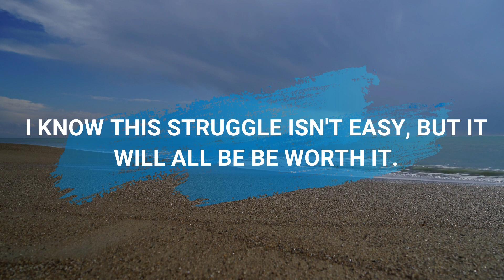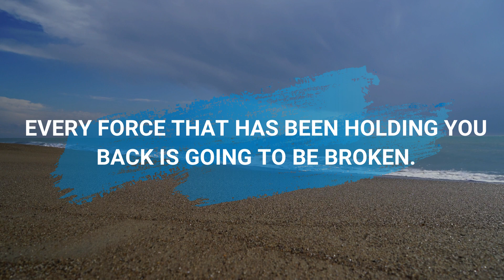You're Blessed If You Have Found This Video Today | God's Message For You and Me Today | Trust God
You're Blessed If You Have Found This Video Today | God's Message For You and Me Today | Trust Go

(Bible Inspired)

This Video Includes All These Searches 👇
1. God message for me today
2. God message for me
3. God message
4. God's message
5. God message for you
6. Message from god
7. God blessings message
8. Jesus message
9. God's message for me today
10. God message tarot
11. God's message for me
12. God's message today
13. Message of god
14. God thoughts
15. God message for you today
16. God's message for you
17. Message from the universe
18. Urgent message from god
19. Universe Message
20. Faith quotes
21. Jesus quotes
22. God Blessings message
23. Joel Osteen
24. Bible quotes
25. Bible message
26. Quotes god
27. Godly quotes
28. Bible god quotes
29. Life quotes
30. Faith god quotes
31. Christian Motivation